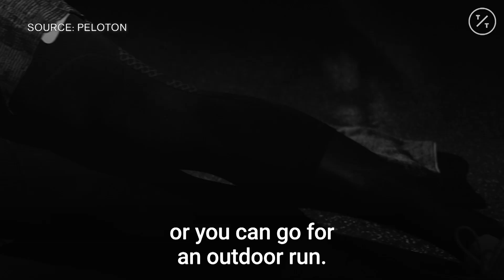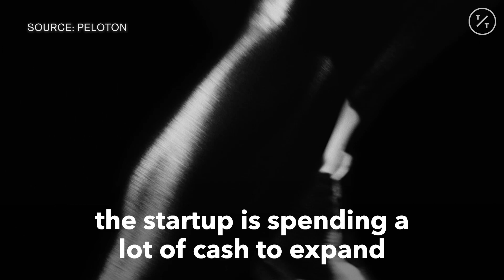Peloton Goes from Kickstarter to Multi-Million Dollar Company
Peloton started fundraising on Kickstarter 6 years ago.

Now, it's targeting an IPO of $1.1 billion. Here's how it got there.